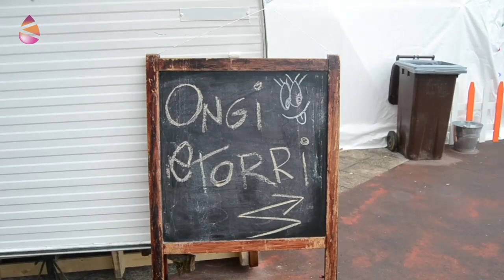Karrikan - Zirkodomoa: Cómo convertir un sueño en realidad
TantakaTVtik, Barakaldon kokatutako Euskal Herriko lehendabiziko zirko karpa egonkorrera aurkezten dizuegu.

Kultura, arte eszeniko eta zirkoaz gozatzeko leku paregabea

Desde TantakaTV os presentamos el proyecto Zirkodomo, la primera carpa de circo estable de Euskal Herria ubicada en Barakaldo.

Un espacio mágico donde poder disfrutar del circo, las artes escénicas y la cultura.